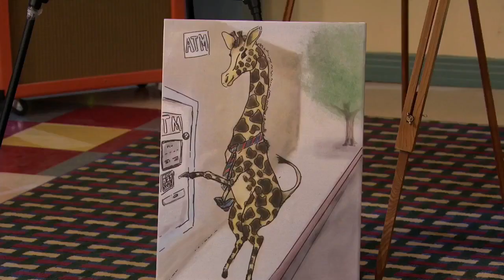Austin & Ally Records & Wrecking Balls Part 2